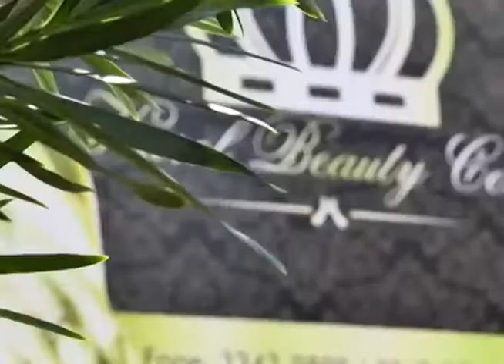Pai é preso suspeito de estuprar a filha de 15 anos em Manaus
05º BLOCO AGORA 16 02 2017 - Pai é preso suspeito de estuprar a filha de 15 anos em Manaus